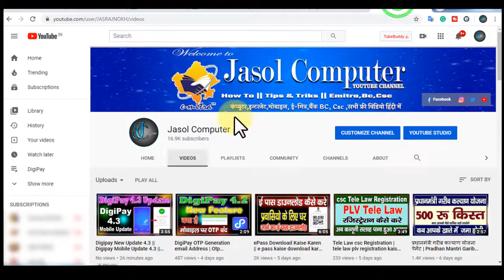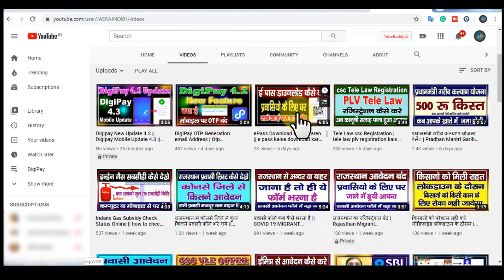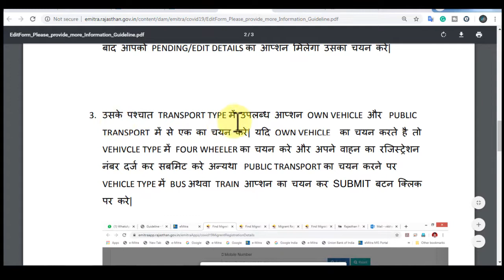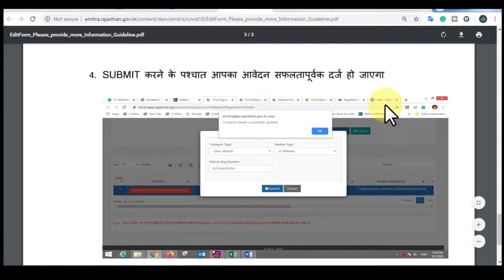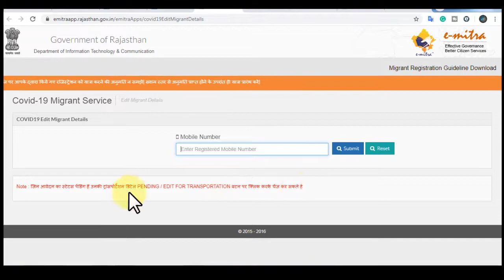प्रवासी मजदूर फॉर्म में ट्रांसपोर्ट टाईप कैसे बदले || Edit Form Migrant Registration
यदि आप के द्वारा फॉर्म भरते वक़्त Source Address और Destination Address गलत
भर दिया गया है तो आप ननम्न नंबर पर संपकम कर उसे ठीक करवा सकते है: 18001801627

एडिट केवल पेंडिंग आवेदन का ही किया जा सकता है | जो आवेदन अप्रूव
हो चुके है उनकी एडिटिंग  नहीं की जा सकती है

1. emitra.rajasthan.gov.in पोर्टल पर " Edit Form (Please provide more Information)" पर

प्रवासी_मजदूर_फॉर्म_सुधार # Edit_Form_Migrant_Registration